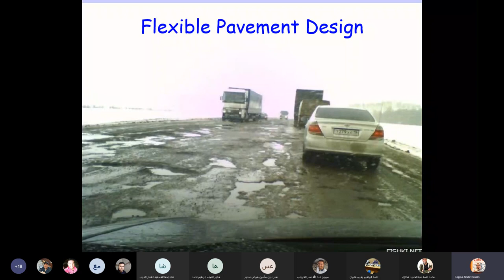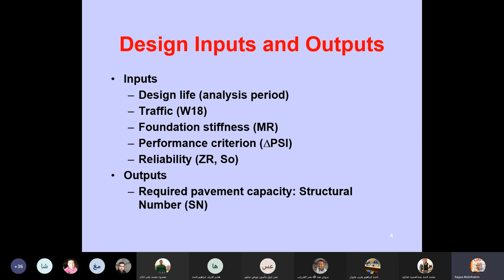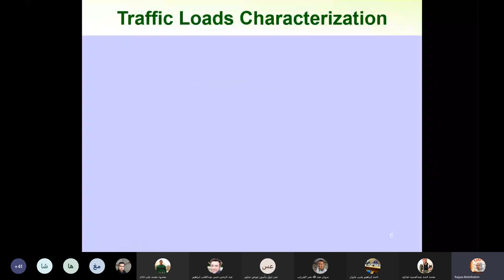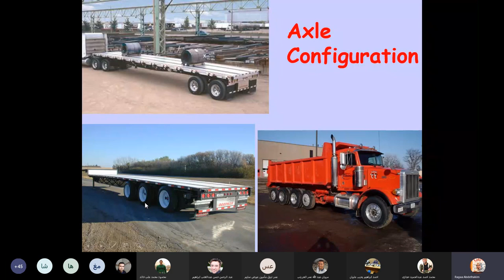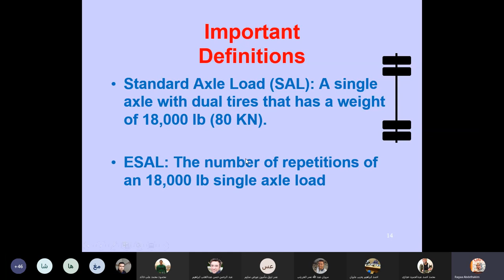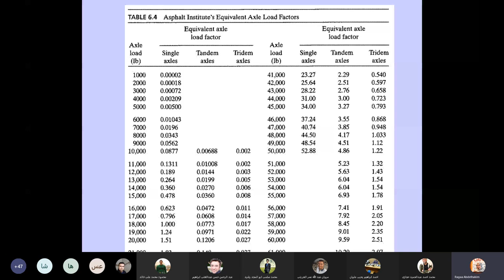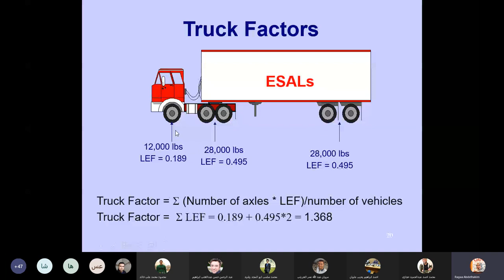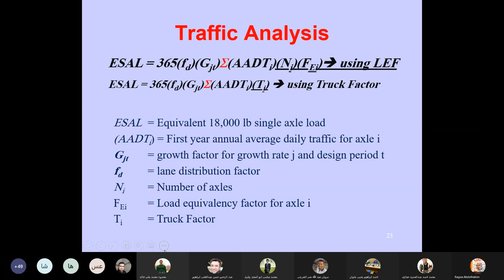محاضره طرق 11 جزء 1